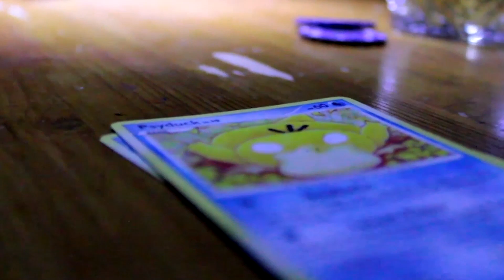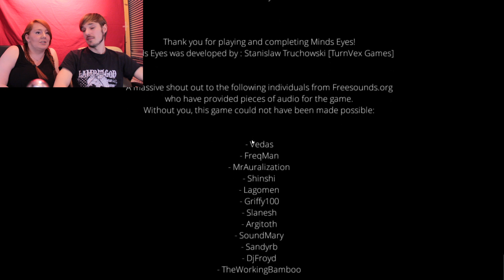Minds Eyes: All Floppy - EPISODE TWO - GDSD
Prepare to get flopped by a burn victim! Today we play Minds Eyes where we get chased. He's all floppy, if this was intentional then the dev Stanislaw Truchowski is a genius!

Cody played episode one but cried... so now I (Dan) am playing in episode two. Join us for this intense, highly comical play through!